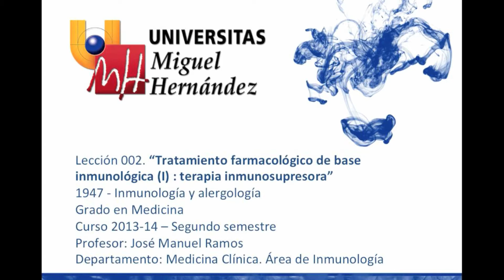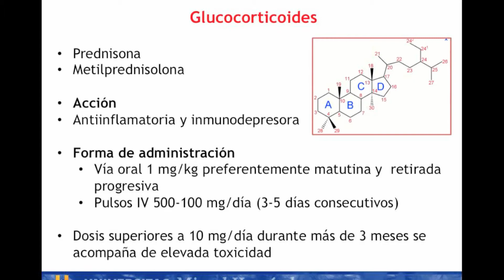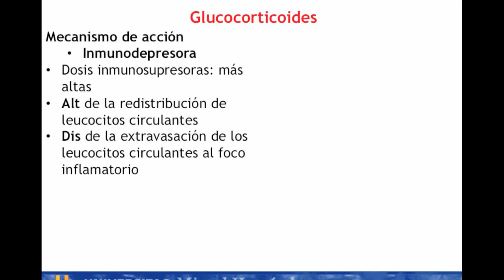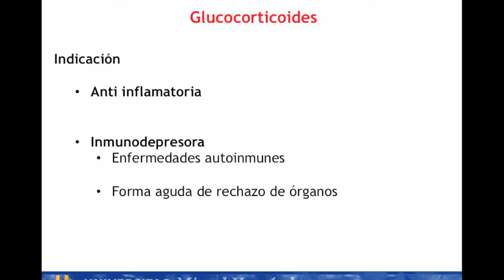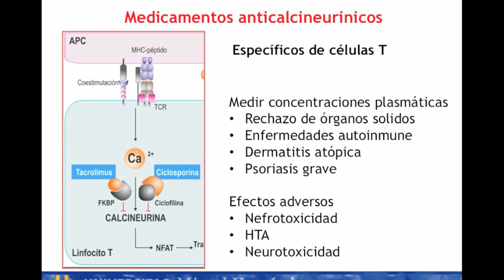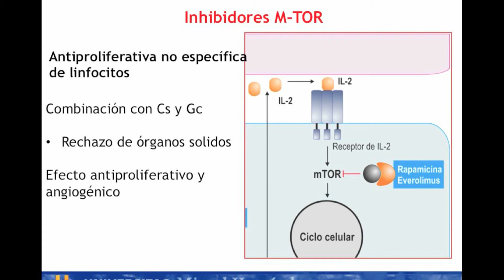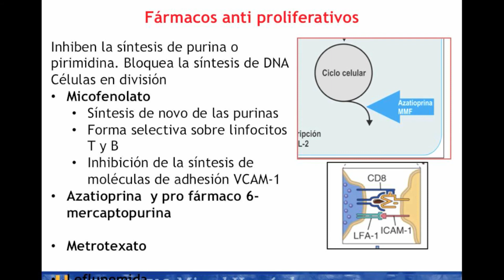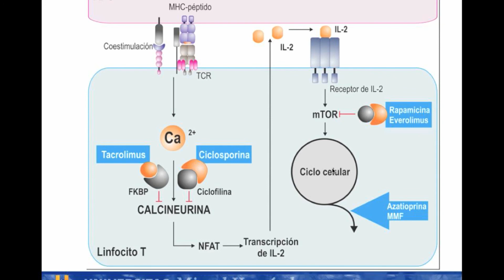Lec002 Tratamiento farmacológico de base inmunológica I. Terapia Inmunosupresora (umh1947 2013-14)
Tratamiento farmacológico de base inmunológica I. Terapia Inmunosupresora.
Asignatura: Inmunología y Alergología.
Grado en Medicina.
Profesor: José Manuel Ramos Rincón.
Dpto. de Medicina Clínica.
Área de Inmunología.

Tratamiento farmacológico de base inmunológica I: Terapia Inmunosupresora. En este vídeo se trata la terapia inmunosupresora y mecanismo de acción: cortioesteroides, ciclosporina, tacrolimus, rapavirina, everolinus, micofenolato, azatioprina, leflunomida, ciclosfosfamida, clorambucil.